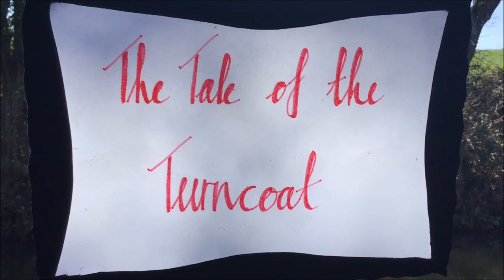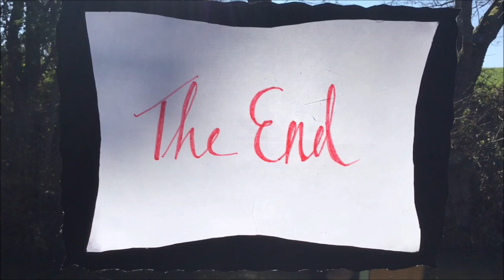Eureka! At Home: The Tale of the Turncoat, with Ian Douglas, Storyteller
Sit back, get comfy, and listen to Ian Douglas the Storyteller as he shares the Tale of the Turncoat